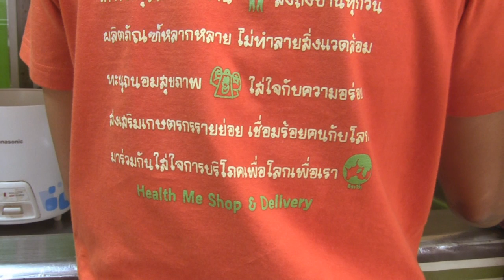[Teaser] SE TALK 009 : HEALTH ME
ติดตามรายการ SE Talk ได้ที่